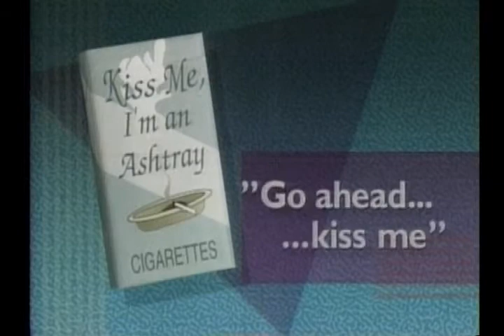Dish Rag ( S09E21 )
Snide, vicious and you love them.  Join Tina, Joan, and the ever-missing Linda for another episode of personal sniping!